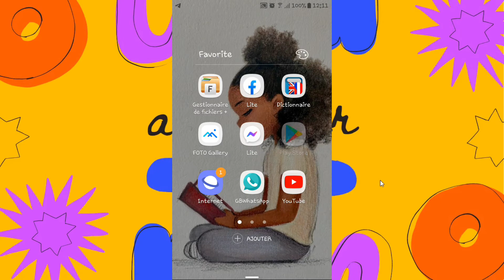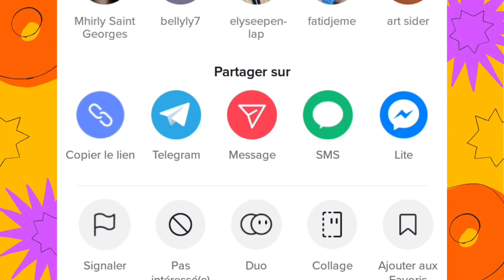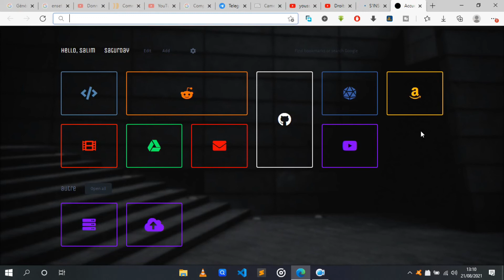TELECHARGER TOUTES LES VIDEOS DE TIKTOK [mobile/PC]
dans cette vidéo je vous montre comment télécharger toutes les vidéos de Tiktok sur mobile et
sur PC bon visionnage

00:00 - télécharger sur mobile

01:42- télécharger sur PC